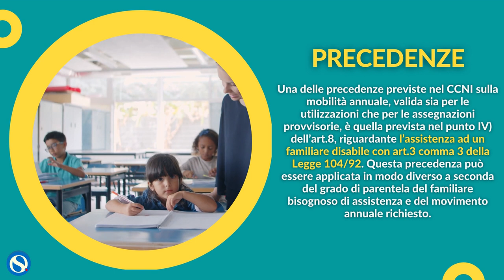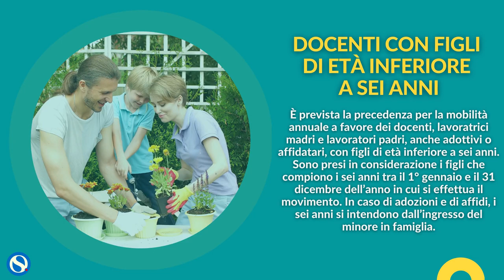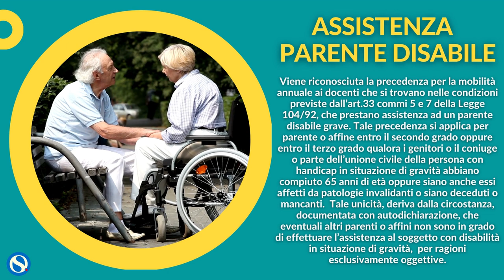Assegnazioni provvisorie, precedenza per assistere familiare con legge 104, cosa si deve sapere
Dal 15 giugno fino al 5 luglio sarà possibile per il personale docente presentare domanda di assegnazione provvisoria e utilizzazioni. Per il personale Ata, invece, dal 28 giugno al 15 luglio.

LA GUIDA RAPIDA su una delle precedenze previste nel CCNI sulla mobilità annuale, valida sia per le utilizzazioni che per le assegnazioni provvisorie, è quella prevista nel punto IV) dell’art.8, riguardante l’assistenza ad un familiare disabile con art.3 comma 3 della Legge 104/92